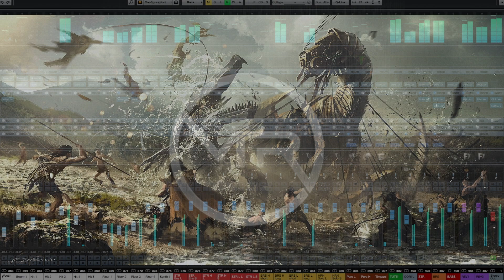Trailer music: Dread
Comp. Marco Rosetti
Mixed c/o Waveroof Studio